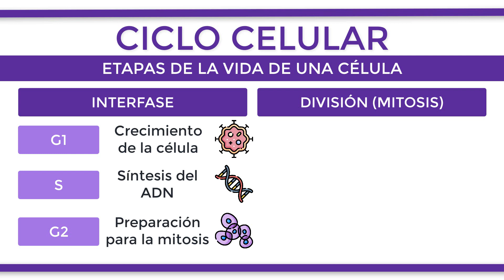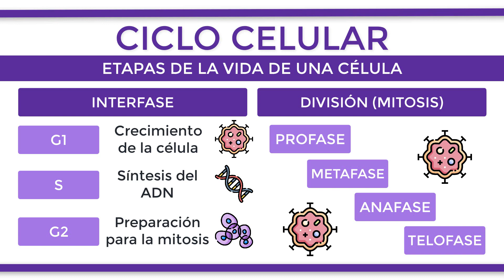¿Qué es el CICLO CELULAR?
El ciclo celular es la serie de etapas que conforman la vida de una célula. En general, esta se resume en dos grandes etapas: por un lado, tenemos la interfase, que es la más duradera de todas y se subdivide a su vez en varias etapas que se caracterizan por algún cambio o proceso. En primer lugar, se encuentra la fase G1, la de crecimiento de la célula, que comienza a desarrollarse. Le sigue la fase S, donde la célula comienza a sintetizar el ADN o material genético a la par que sigue desarrollando su estructura y, finalmente, atraviesa la fase G2, que es el momento en que la célula comienza a prepararse para realizar la mitosis. La mitosis es la segunda gran etapa del ciclo celular y en ella se da la división celular que, a su vez, se divide en profase, metafase, anafase y telofase. Una vez finalizadas estas fases, tendremos dos células hijas que se habrían producido a raíz de nuestra célula inicial, finalizando así el ciclo celular. Este se volverá a repetir de la misma forma en las estructuras resultantes.